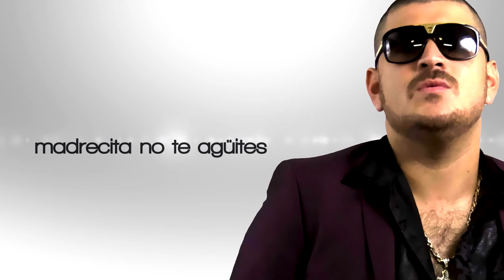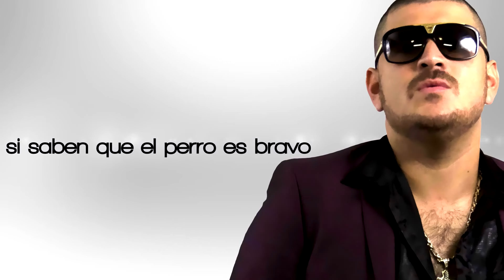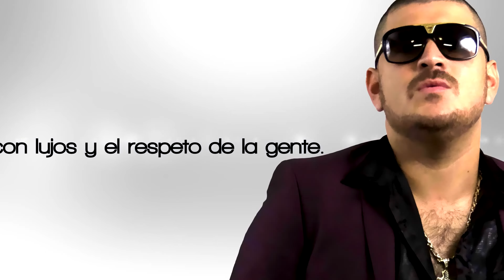Alfredo Ríos "El Komander" Detrás del miedo